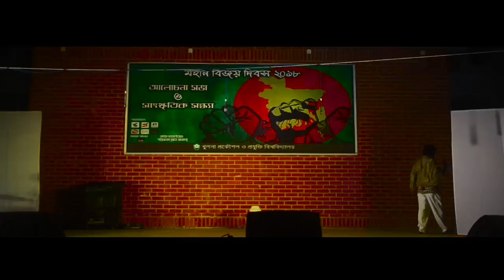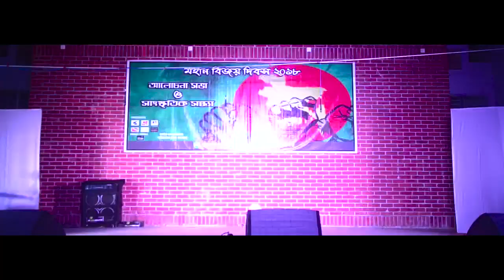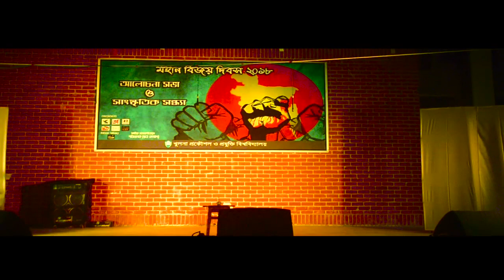মঞ্চ নাটকঃ কুপি | Stage Drama: Kupi | কুয়েট থিয়েটার এর অষ্টবিংশ প্রযোজনা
কুয়েট থিয়েটার এর অষ্টবিংশ প্রযোজনায় মঞ্চ নাটক- কুপি

রচনাঃ জিল্লুর রহমান সোহাগ

অভিনয়েঃ
সংবাদপাঠিকাঃ তানজিম তাবাসসুম
ঘোষকঃ আহনাফ বিন আলমগীর
চেয়ারম্যানঃ অনুপম সাহা
শামসুলঃ হৃদয় পাল
গোয়েন্দাঃ হাসান শাহরিয়ার
হুজুরঃ রুবায়েত ইসলাম খান
নেতাঃ ফারহান আকিফ
গ্রামবাসীঃ
১. মোঃ আব্দুস সালাম
২. মোঃ রিপন মিয়া
৩. রাইয়ান বিন আতিক
৪. নাজমুল করিম রবিন
নিবারণ(চোর): মোঃ নাহিদ আলম জিসান
ছোট মেয়েঃ সাদিয়া রহমান
কোরাসঃ
১. আশিক রায়হান চৌধুরী
২. তাসনিয়া তাবাসসুম আনিকা
৩. রিসাত রহমান

তবলাঃ মৃন্ময় সরকার

লাইটঃ মোঃ রাফসান কবির

মেকআপঃ জান্নাত আরা জেবিন, লোপা কুণ্ডু, আহনাফ বিন আলমগীর

ভিডিওগ্রাফীঃ মোহাম্মাদ সামি, এহসানুল হক
এডিটিংঃ আব্দুল্লাহ আল মাসুদ প্রান্ত
পরিচালনাঃ আব্দুল্লাহ আল হোসেন, আবরার কবির